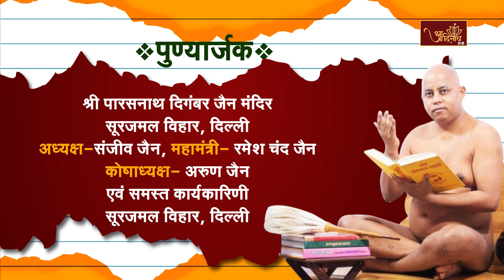Jain Pathshala | Ratnkarand Shravkachar | Ach.108 Pragya sagar Ji M.h। EP-208 | रत्नकारणड श्रावकाचार